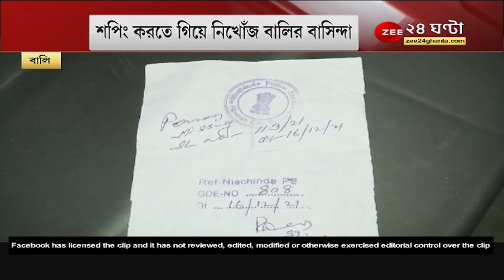GoodMorningBangla: প্রেমিককে চুম্বন করে গুলি! নতুন মোড়, কী অভিযোগ আনল নাবালিকের পরিবার? 24 Ghanta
GoodMorningBangla: প্রেমিককে চুম্বন করে গুলি! নতুন মোড়, কী অভিযোগ আনল নাবালিকের পরিবার?